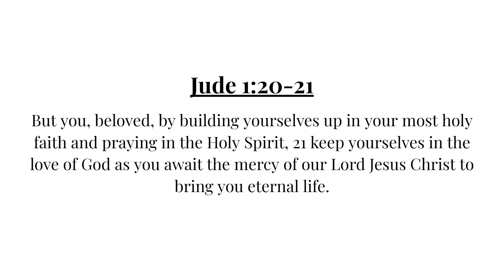Build Yourself Up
Yesterday we looked at Acts 20:32 which says word of God's grace can build us up and give us an inheritance. While thinking about this Jude 1:20-21 came to mind which says, " But you, beloved, by building yourselves up in your most holy faith and praying in the Holy Spirit, keep yourselves in the love of God as you await the mercy of our Lord Jesus Christ to bring you eternal life.

And 1 Corinthians 14:4 says "The one who speaks in a tongue builds up himself, but the one who prophesies builds up the church. I wish that all of you could speak in tongues, but I would rather have you prophesy."

I think there is a progression to this... The word of God's grace builds us up, then we can build ourselves up, and then we can build others up.

In today's communion we are asking God to help us understand the importance of building ourselves up and how to do it the way he intended. And we are asking him to help us walk in this so that we build up the church.

The world has taught us to tear down and break down our body in order to get better. But I think we should be focused on building our bodies, which means a gentler approach.